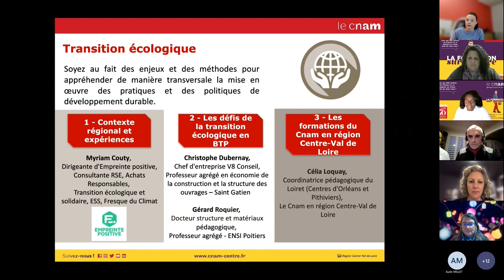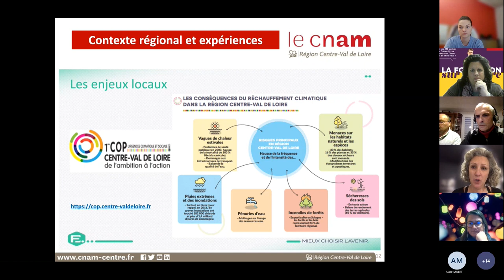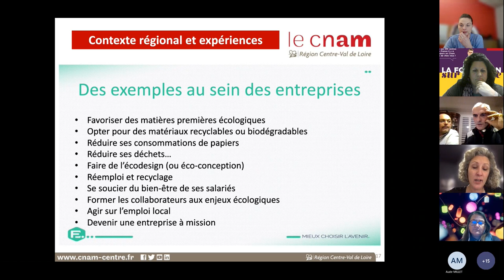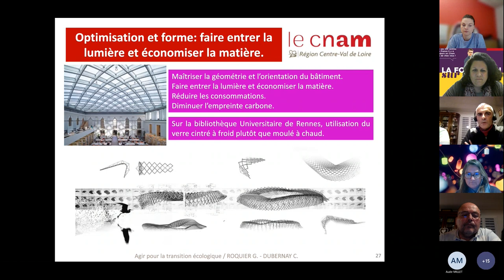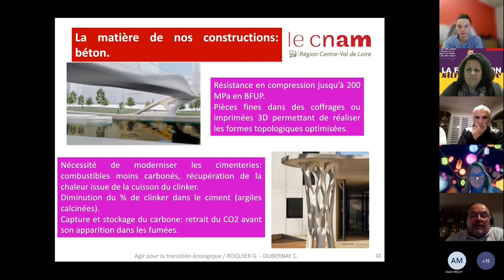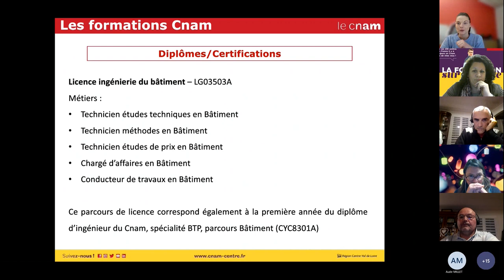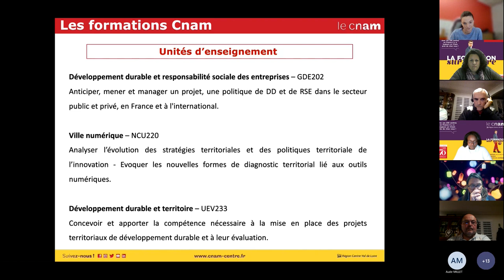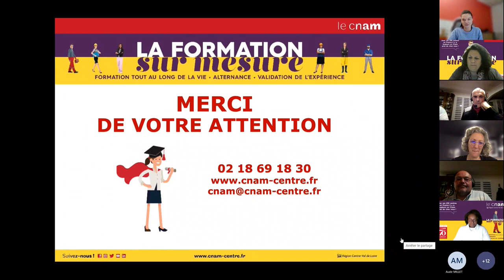Développement durable transition écologique